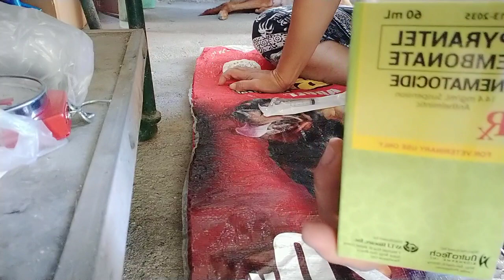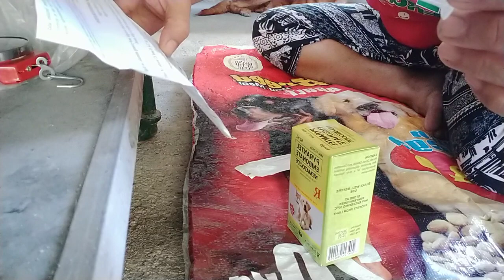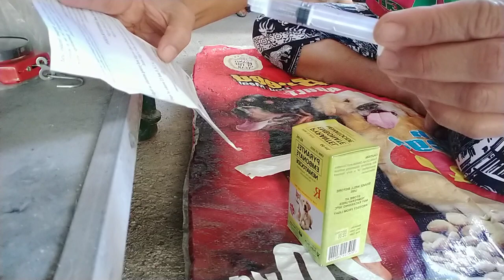First dose given to our puppies anthelmintic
advisable dosage to avoid plentiful worms in their body...